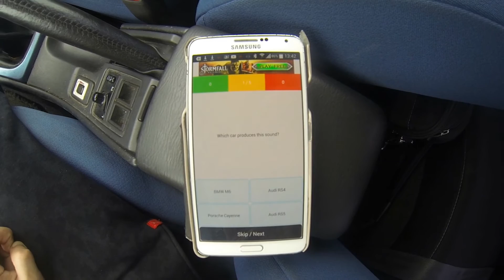Audi RS5 Coupe vs BMW M3 GTS E92 drag race (DriveClub)